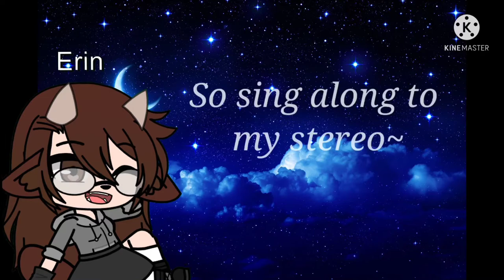Candy Store GCMV (Heathers X Unknown Origins)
In this video, I combined Heathers and a Harry Potter fanfic I wrote with my friend called Unknown Origins after that same friend suggested it so... Here you go!

Heather Chandler - Parker Lestrange
Heather Duke - Erica Weasley
Heather Macnamara - Hermione Granger
Veronica Sawyer - Ginny Weasley
Martha Dunstock - Luna Lovegood

+ Blaise Zabini